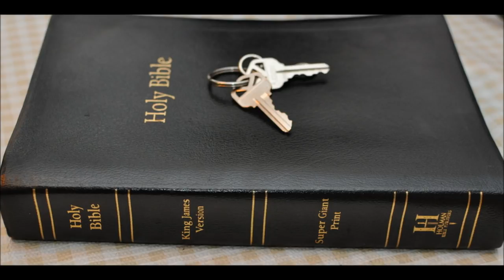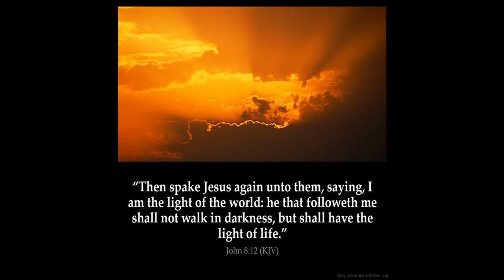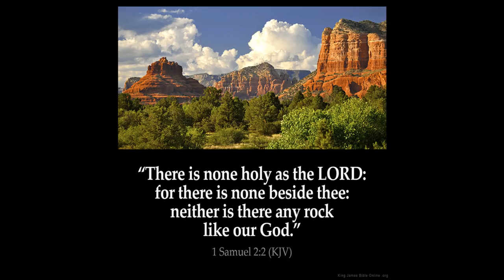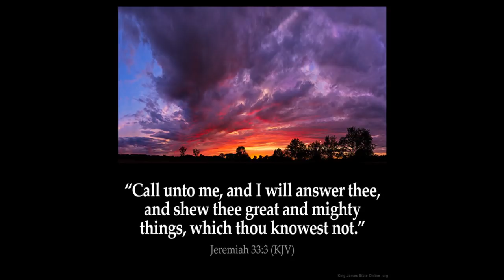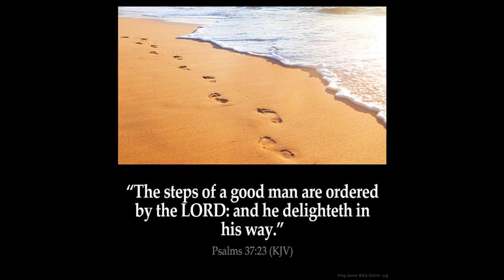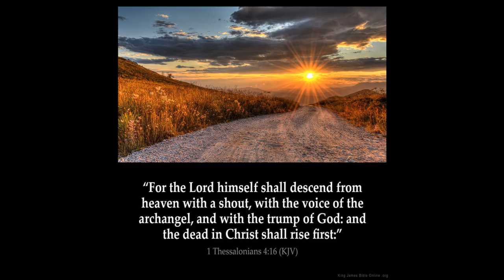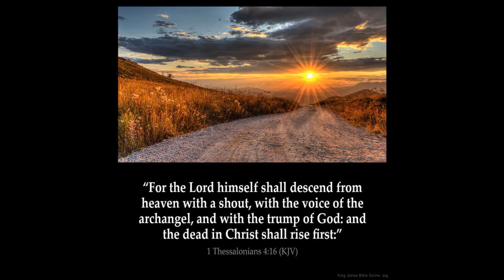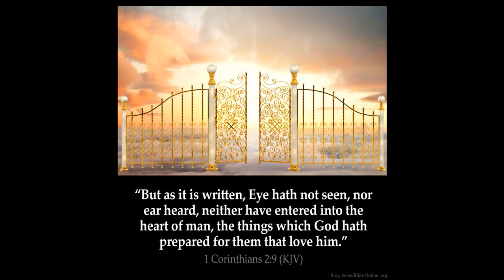Transfiguration of Jesus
1 And he said unto them, Verily I say unto you, That there be some of them that stand here, which shall not taste of death, till they have seen the kingdom of God come with power.

2 And after six days Jesus taketh with him Peter, and James, and John, and leadeth them up into an high mountain apart by themselves: and he was transfigured before them.

3 And his raiment became shining, exceeding white as snow; so as no fuller on earth can white them.

4 And there appeared unto them Elias with Moses: and they were talking with Jesus.

5 And Peter answered and said to Jesus, Master, it is good for us to be here: and let us make three tabernacles; one for thee, and one for Moses, and one for Elias.

6 For he wist not what to say; for they were sore afraid.

7 And there was a cloud that overshadowed them: and a voice came out of the cloud, saying, This is my beloved Son: hear him.

8 And suddenly, when they had looked round about, they saw no man any more, save Jesus only with themselves.

9 And as they came down from the mountain, he charged them that they should tell no man what things they had seen, till the Son of man were risen from the dead.